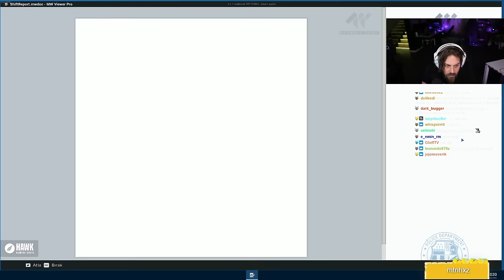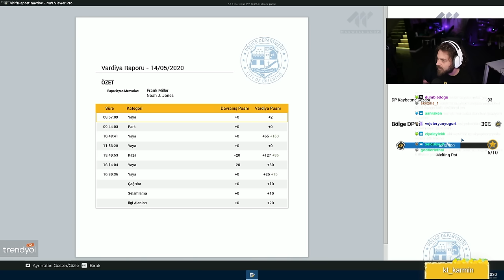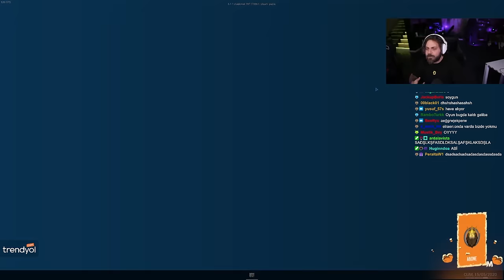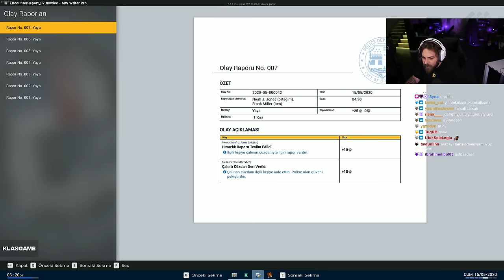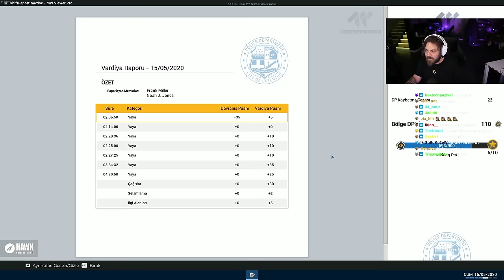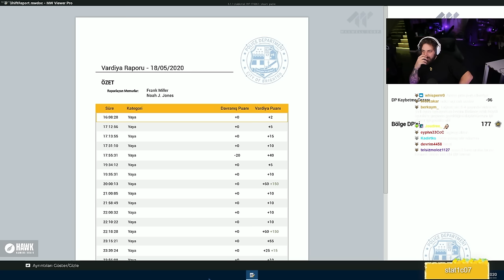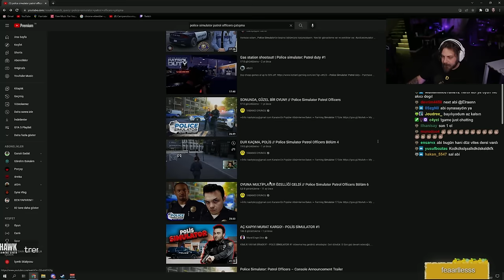ELRAENN İLE HOLMES POLICE SIMULATOR OYNUYOR | OLAY VAR KOŞ ! #2